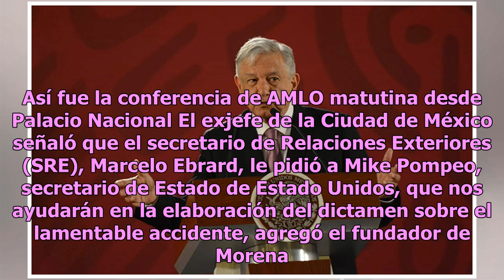Especialistas de Canadá, EU y UE investigarán caída de helicóptero en Puebla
Andrés Manuel López Obrador, presidente de la República, informó que especialistas del gobierno de Canadá, Estado Unidos y Unión Europea investigarán el desplome del helicóptero donde viajaba la gobernadora de Puebla, Erika Alonso Hidalgo, y el senador del PAN, Rafael Moreno Valle. Vamos a esperar l...